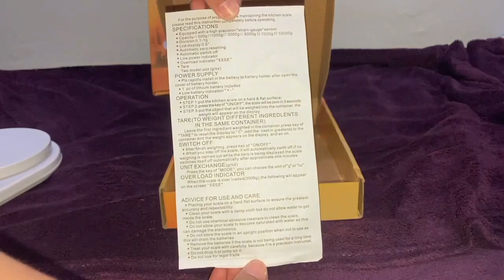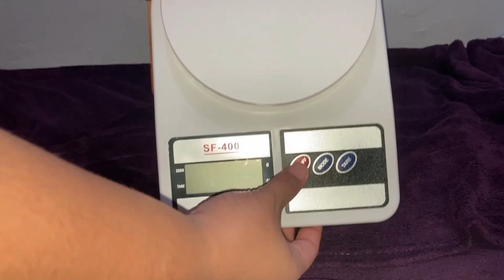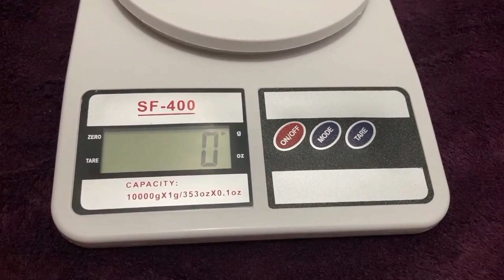UNBOXING Kitchen Weighing Scale | Beah Vlogs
Hi guys! In this video we will be unboxing Digital Kitchen Weighing Scale that I bought online for only 89 pesos!

Product Description:

The Digital Kitchen weighing scale is an electronic device used for measuring the weight of your ingredients and any other food. Using a Digital Kitchen scale results in a more accurate and consistent measurement of your ingredients than when measuring it using volume.

music used 🎶